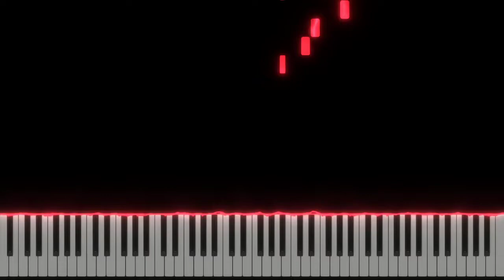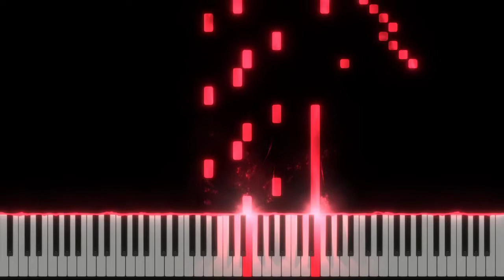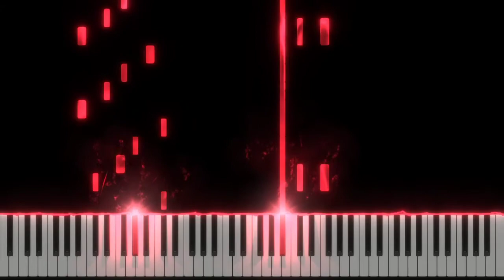TK from Ling Tosite Sigure - Tsuru no Shikaeshi (Piano Tutorial)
Highly inspired by Alexander Cui's Cover